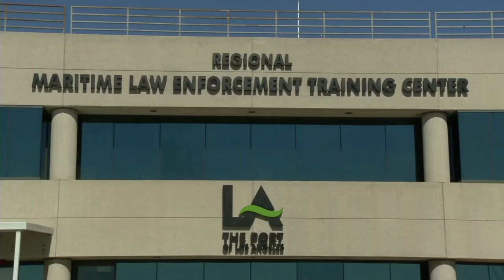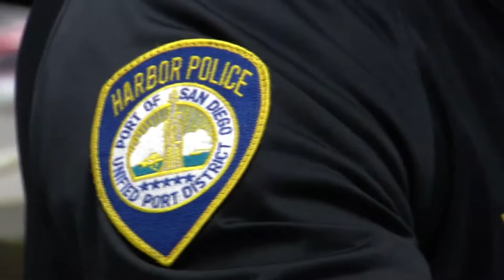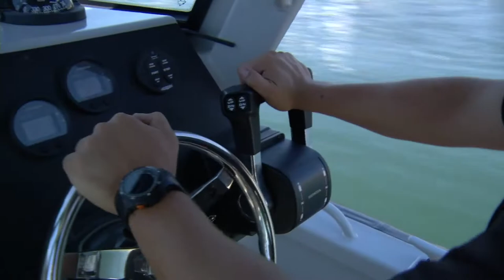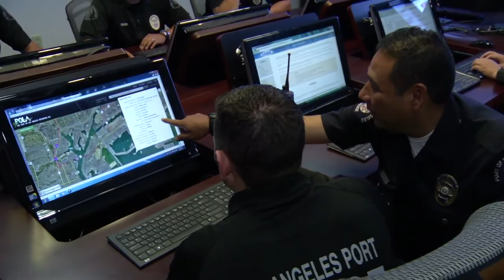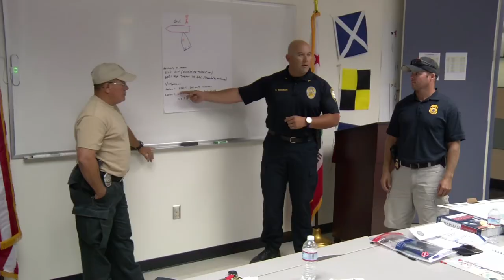Maritime Law Enforcement Training Center - Los Angeles Port Police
The Port of Los Angeles, in partnership with the State of California Emergency Management Agency and the U.S. Department of Homeland Security, has developed the country's first Maritime Training Course specifically designed to train state and local law enforcement personnel. The focus of the training is to provide basic through advanced instruction for crew members on law enforcement and public safety vessels operated by local authorities, including boat handling, chart reading and navigation training. Students receive comprehensive training on maritime boardings, arrest procedures, vessel identification, searches, and counter-terrorism practices and procedures.